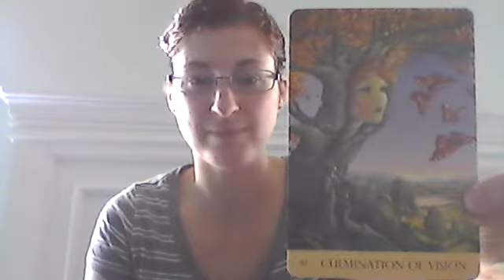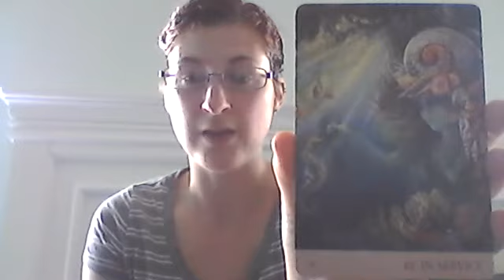59. Special Mother's Day Reading!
This video isn't just for mothers, it's for anyone who performs a nurturing service to the world, in any capacity. Whether you nurture your own children and family, or daycare for multiple children, or serve as a nurturer on a grander scale by doing difficult service jobs or healthcare jobs, this reading is for you. Enjoy your Mother's Day!

2 Tarot Cards in 10 Minutes | Queen of Swords and 8 of Wands, Tarot Card meanings for newbies!"